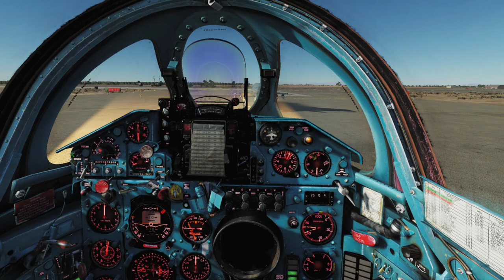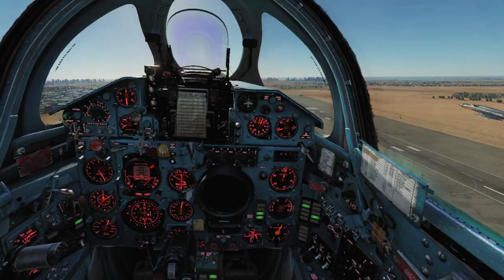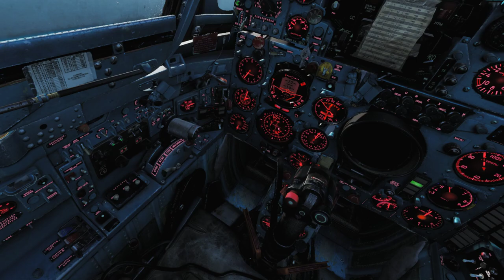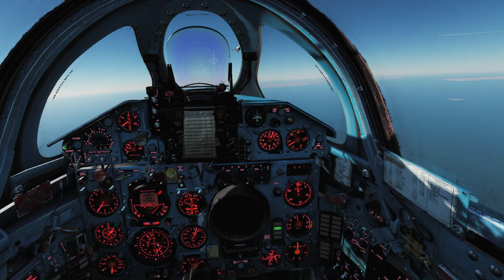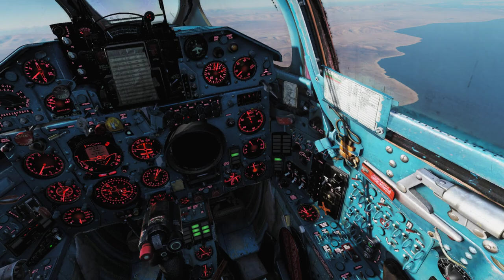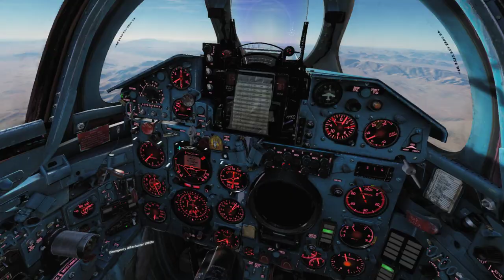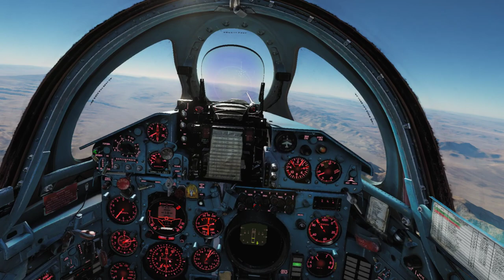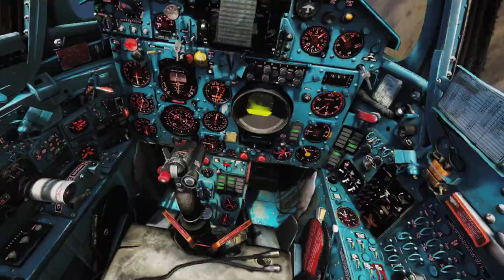| Gildia.org | Mig-21Bis | Samsung Odyssey+ VR | AA with 2x F4 Phantom |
Short flight to train some air to air combat in Mig-21. Flight in Pair with FlyingFoxeh. Enjoy!